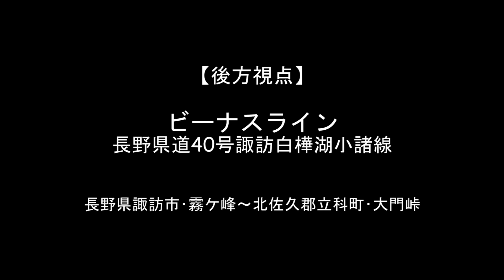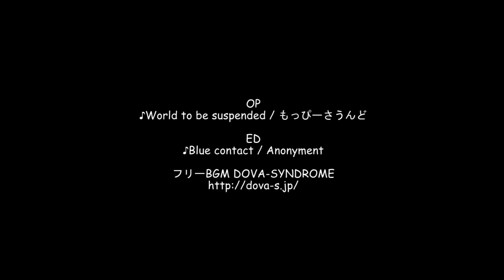【後方視点 2019】ビーナスライン / 長野県諏訪市･霧ケ峰～北佐久郡立科町･大門峠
長野県茅野市から上田市の美ヶ原までを結ぶビーナスライン。
今回はそのビーナスラインを諏訪市にある霧ケ峰から北佐久郡立科町にある大門峠（国道152号）までの約11kmのドライブ

撮影：2019.08

この動画は
【2019】ビーナスライン / 長野県諏訪市･霧ケ峰～北佐久郡立科町･大門峠

OP
♪World to be suspended / もっぴーさうんど
ED

本編
♪graphiqsgroove

使用機材
・カメラ
　SONY
　アクションカム
　HDR-AS300

・マイク
　TASCAM
　デジタル一眼レフ用X-Y高音質ステレオマイク
　TM-2X

　Adobe
　Premiere Elements15